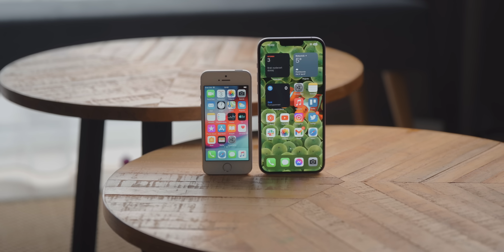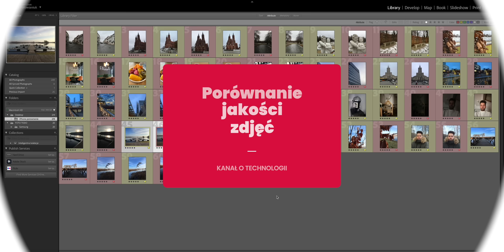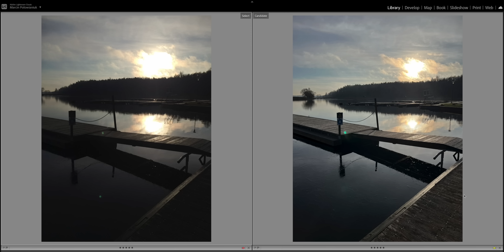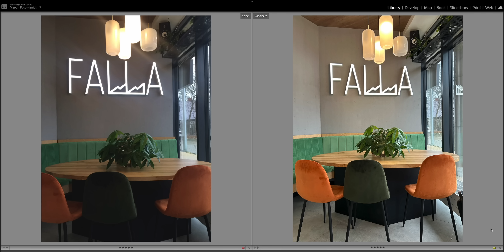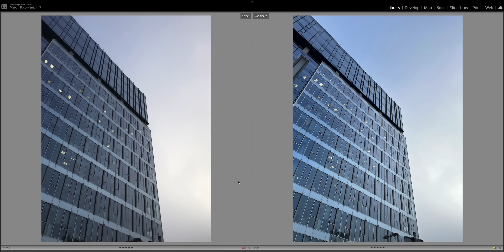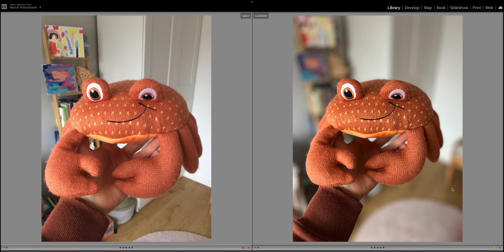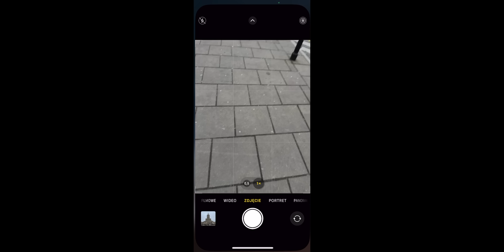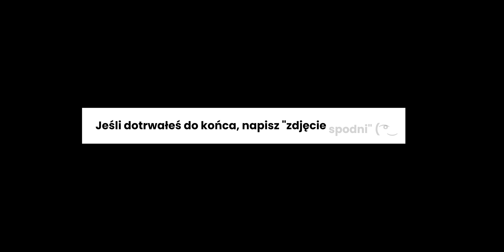Jakie zdjęcia robi 10-letni iPhone?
10-letni iPhone kontra najnowszy stanęli w teście fotograficznym. Jak rozwinęła się fotografia iPhone'owa przez dekadę? Nie tak bardzo, jak myślisz!

Dawid Kosiński & Marcin Połowianiuk

❤️ Kanał o technologii:  @kanalotechnologii
💙 Kanał o domu:  @kanalodomu

00:00 Wstęp
01:10 Quiz: rozpoznasz iPhone'a?
01:41 Różnice w specyfikacji
03:54 Porównanie jakości zdjęć
09:13 Rozdzielczość i zoom
10:29 Autofocus i szybkość
11:25 Podsumujmy 10 lat rozwoju

Jakich sprzętów używa Marcin?

📱iPhone 13
📺 NEC EA271U
🎧 Samsung Galaxy Buds2 Pro
🎮 Steam Deck
🤖 Dyson V12 Detect Slim Absolute